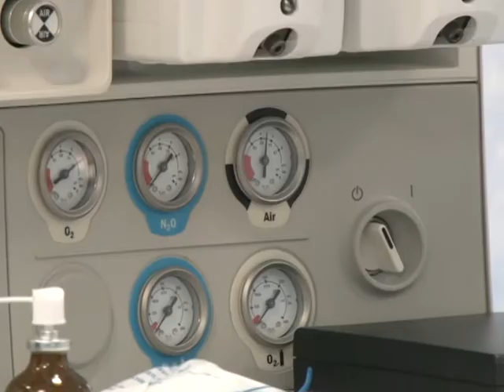referaluri sareklamo 2